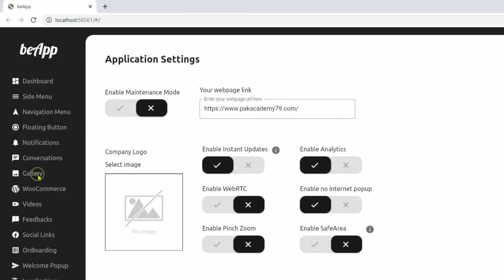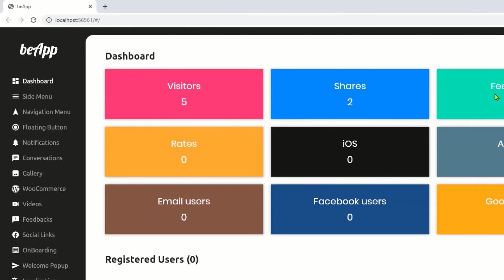Flutter Web to App Convert (User and Admin Panel)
Using the beApp Admin Panel, you can create iOS and Android apps for your website without having to know how to code.
Flutter Web to App Convert